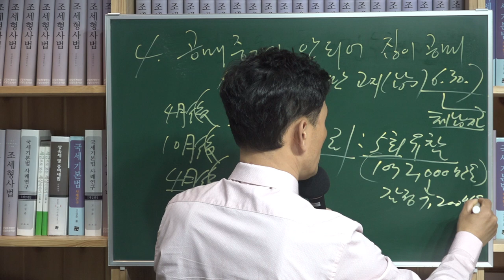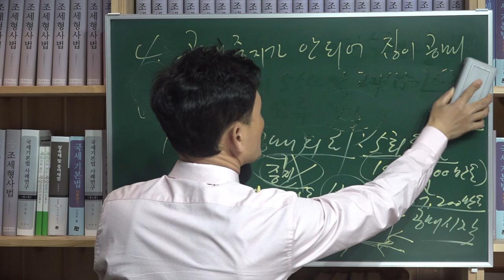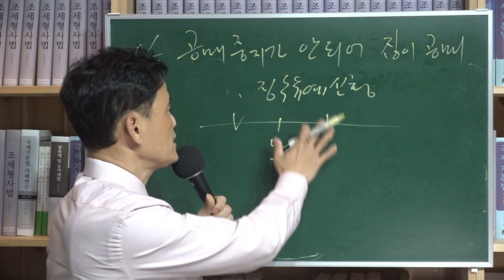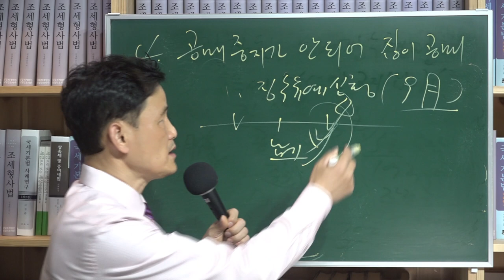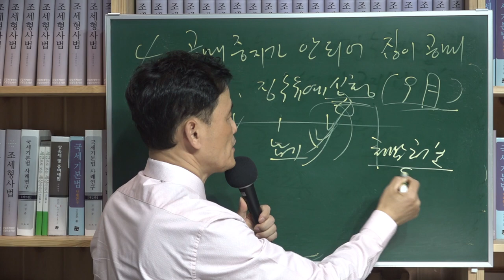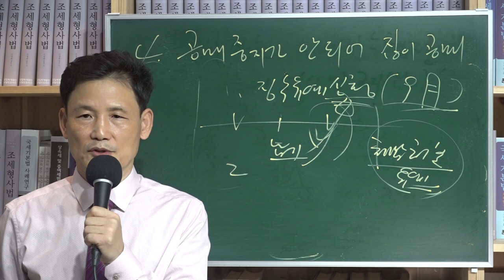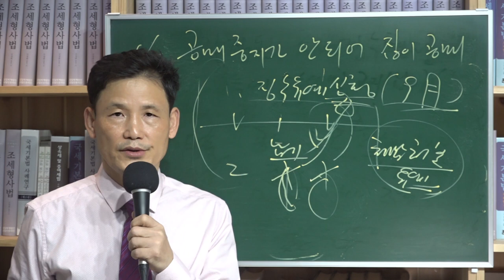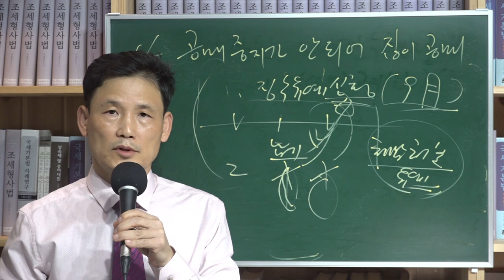[세금과 인생] 442 경제적 약자만 당하다 4 - 공매중지가 안되어 집이 공매된 사례를 통해 본 징수행정의 경직성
국세징수법이 얼마나 경직되게 운영될 수 있는지 또 하나의 예를 하나 들어 보겠다.

□ 사건 개요

                      사   실   관   계

 1. 원고의 2000년 귀속 소득세 5,564,530원(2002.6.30납기)
 2. 4개월 후  강서구 화곡동 원고 소유 집 압류함
 3. 10개월 후  한국자산관리공사에 공매 의뢰함.
 4. 그로부터 4개월 후 원고가 들어와 분납할 테니 공매중지 해줄 것을 요구        함.(공매는 기 5차 진행(감정가 : 72,000,000원)되어 5차까지 유찰됨)
실제 매매사례가액은 1억 2,000만원이라고 원고는 주장함
 당일 돈을 갖고 오지 않아 담당자는 세무서 계좌번호 알려주고 일시적인공매중지로 판단(납기 이후 체납세금 납부한 적 없음)되어 공매는 중지할 수 없다고 말하고 분납을 해서라도 완납할 것을 요구함.
 5. 그로부터 7일 후 사채를 빌려 120만원 납부함.
 6. 5일 후  공매중지가 안된 채 6,700만원으로 낙찰됨.
 7. 그로부터 20일 후  세무서로 찾아와 공매중지를 왜 하지 않았냐고 억울함을 호소해 옴.
 8. 세무서장은 당초 공매처분은 정당하였음을 공문으로 답변함(내용증명)

위 소송사건에서의 원고(여자)는, ‘당초 공매집행은 정당(국세징수법 제61조 및 71조)하였지만 법적으로 하더라도 아무 하자가 없었다.’는 세무서 담당직원의 말에 “집에 불을 지르고 분신자살을 하겠다.”, “평생 집행공무원을 미워하며 살아가겠다.”는 등 극단적인 행위(자살)를 할 태세였다고 한다.

원고 집에 담당직원이 가보니까 애들은 아직 중학생이었고 그 중에는 장애인도 있었고, 남편은 중풍으로 아파서 누워있어 원고가 여자 혼자 가족들의 생계를 책임지고 있었다. 원고는 시장상가에서 반찬가게를 하였는데 상가소유주가 부도내고 도망가는 바람에 보증금도 못 받고 쫓겨난 신세였다. 낙찰대금 6,700만 원 중 원고 수중에 들어온 돈은 300만원에 불과했다. 결국 징세담당자가 도의적인 책임을 지고 개인 돈으로 2,000만원을 물어주기로 하고 화해를 하였다.

위 사례의 경우 과연 원고가 구제받을 수 있는 길이 전혀 없었을까?
결론은 두 가지다. 원고가 국세징수법 제15조, 제17조의 징수유예 신청을 하여 받아들여지면 최장 9월(통산)안에서 분납할 수 있다. 국세징수법 제85조의2의 규정을 토대로 체납처분유예를 받게 되면 최장 1년 이내의 기간 동안 체납처분이 유예된다.

결국 세금의 징수유예 및 체납처분유예를 받기 위한 것은 조문 두세 개에 불과하며, 국세징수사무처리규정 72조에 「공매처분유보의 대상」이란 규정으로 두 가지 요건을 충족하는 경우 공매처분유보의 대상이 되는 길을 열어 놓고 있기는 하나, 징수유예 및 체납처분유예의 적용을 받기 위해선 납세자의 신청 및 과세관청의 승인이 요구되는바, 세법에 무지하여 신청을 하지 못하거나 과세관청에서 요구하는 담보의 제공을 할 수 있는 재력이 없어 조세 확보수단이 존재하지 아니하는 경우 실효성이 없는 규정이어서, 결국 납세자가 세법에 무지하거나 재력이 없으면 국세징수법상의 혜택을 받을 수 없는 게 현실이다.

그날 밤 글 하나를 적어봤다. 글을 쓰면서도 마치 내 일인 것처럼 가슴이 아팠다. 이 땅에 살면서 세금으로부터 자유롭지 못한 이상 누구에게나 있을 수 있는 일이다. 바로 내 일이고 내 가족 일일 수 있다. 나에게 그런 일이 닥쳤을 때 과연 어떤 심정일까, 어떻게 행동했을까 궁금했다.

(5로 계속)